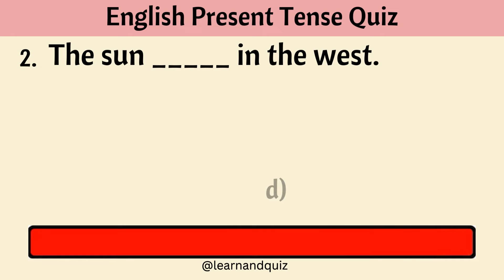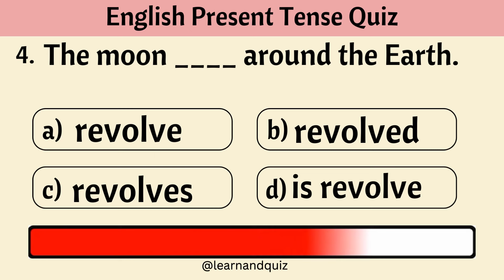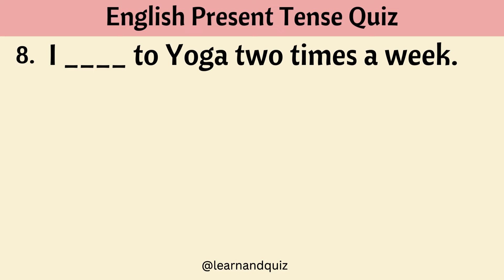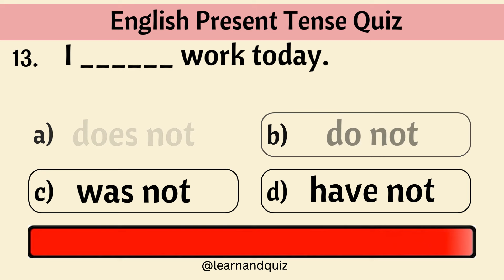English Present Tense Quiz | EASY ENGLISH EXAM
Hello Quizzers!

Ready for an easy English exam? Test your knowledge of present tense with this short quiz! Perfect for English learners, this quiz covers the basics of present tense grammar. Follow @learnandquiz for more fun and educational quizzes to improve your English language skills!

This Channel DOES NOT Promote or encourage any illegal activities, all the information provided on this channel and its videos are for  GENERAL/ EDUCATIONAL PURPOSE only.

With ❤️,
Learn and Quiz.